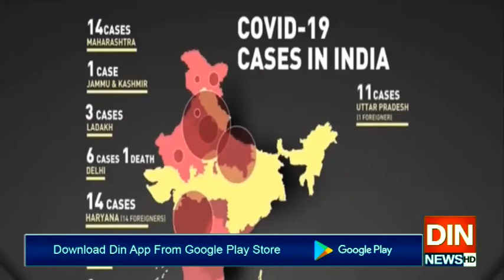دنیا بھر میں کرونا سے ہلاکتوں کی تعداد4لاکھ سے متجاوز